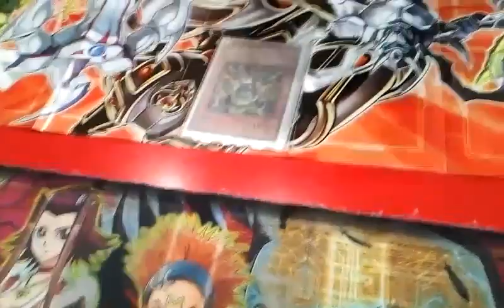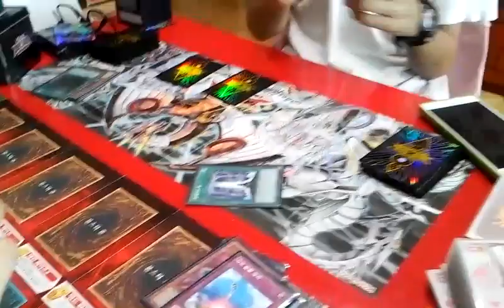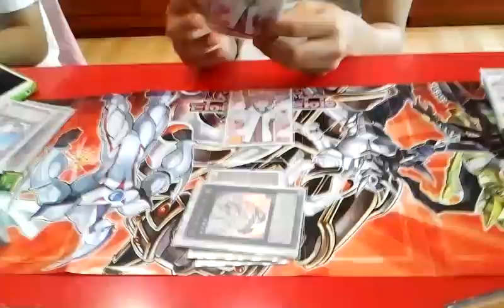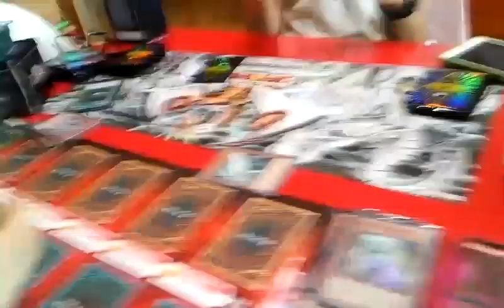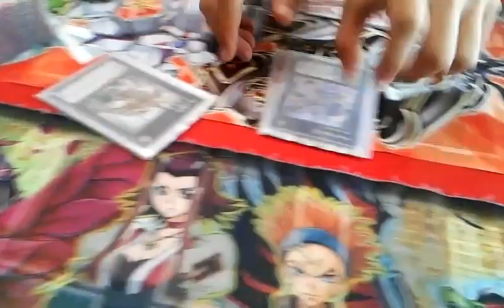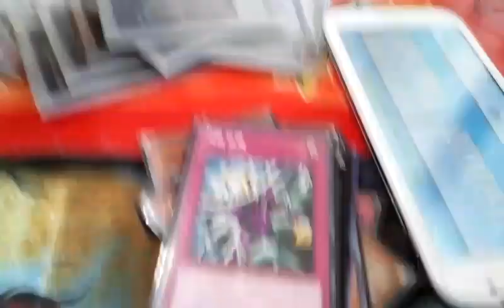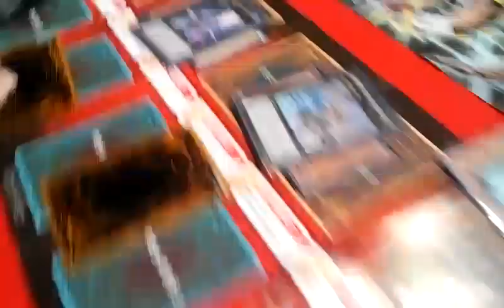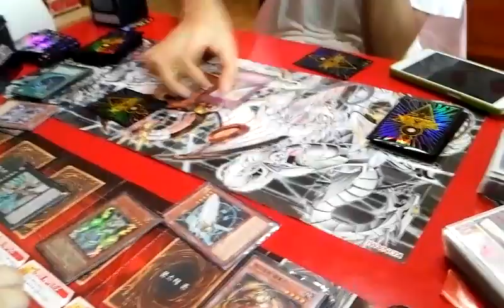유패) 유희왕- 철벽방어,아티팩트충혹마 VS 가제트,암흑계-규칙의 완성?-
점점 규칙이 안정되가는 느낌이라 다행이닼ㅋㅋ